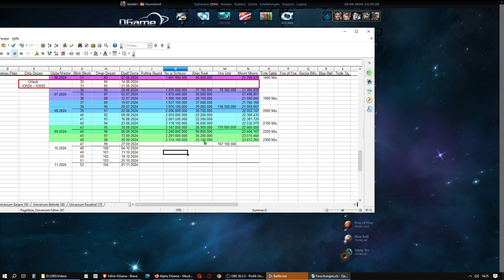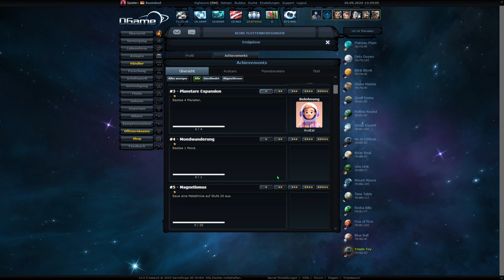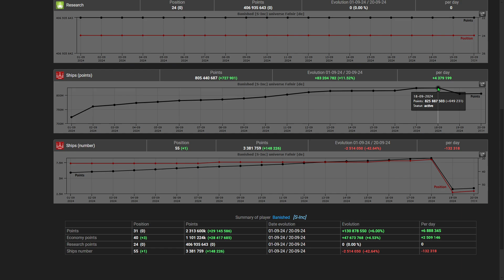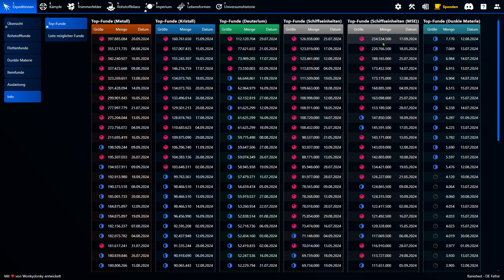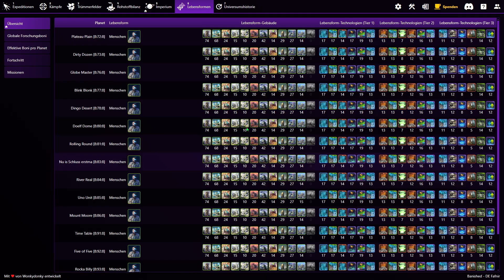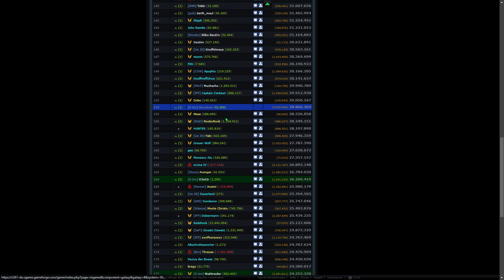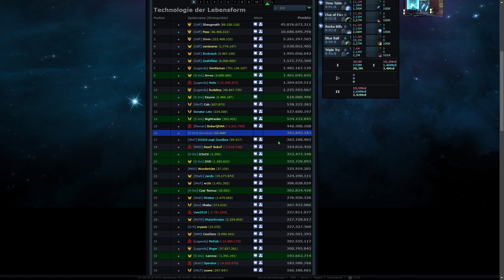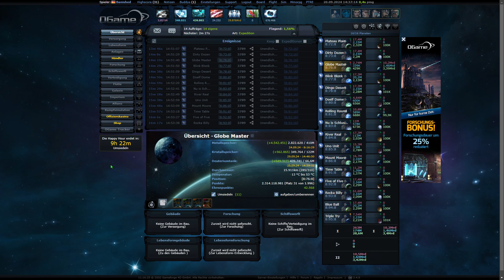Ogame, Uni Fafnir 261, nach 98 Wochen, 2314,1 Mio. Punkte, 16x Kris 38, Flotte futsch, Alpha Server.